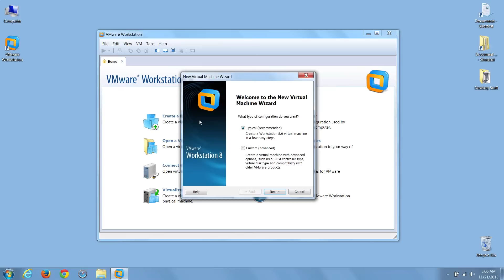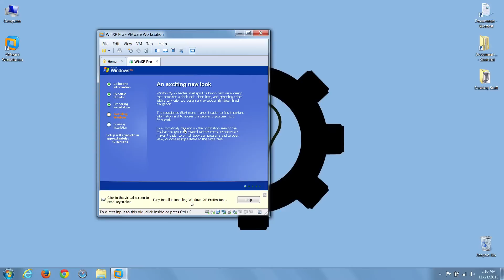Creating a Windows XP Virtual Machine in VMware Workstation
Shawn walks you through creating a Windows XP Virtual Machine In Episode 5 of Season 1 of The Automation Minute.